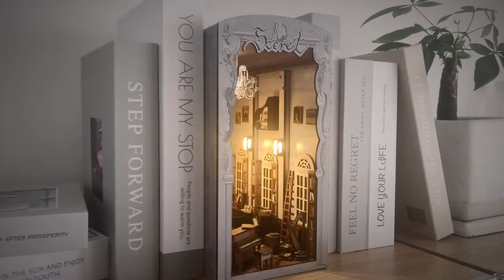Secret Piano Room DIY Book Nook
Experience The Thrill Of Building The Most Beautiful Decor For Your Books/ Bookshelves.